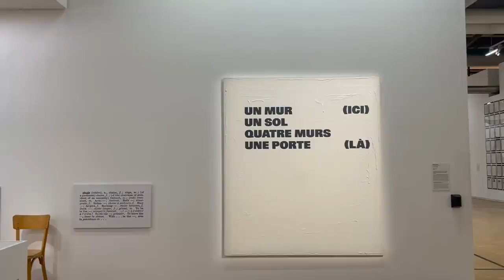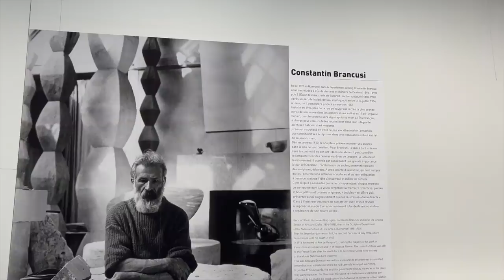paris fashion week 2021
LG gram on Amazon

PARIS FASHION WEEK!! Ahhhhh i made it guys hahaha. I am super grateful to have been able to attend pfw 2021. hope you guys enjoy this vlog as much as I enjoyed pairs :)